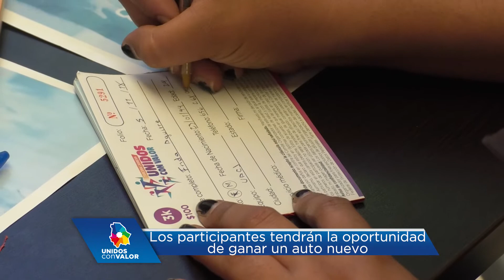PuntualizandoTV 6 de Noviembre